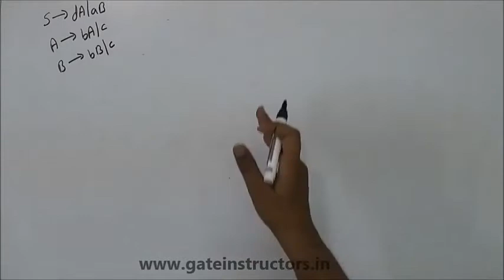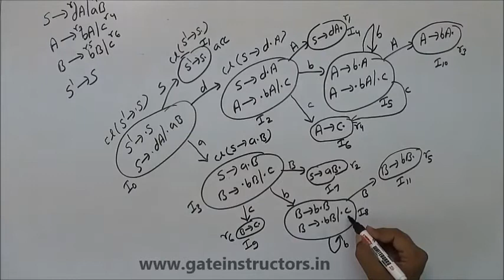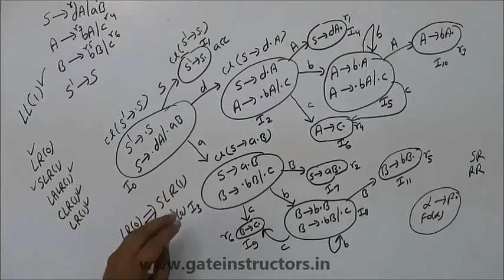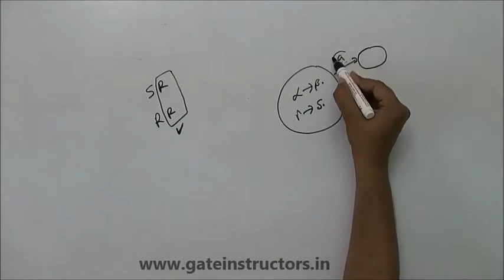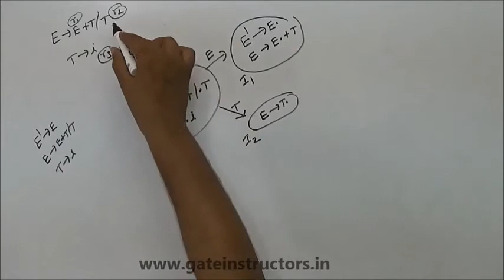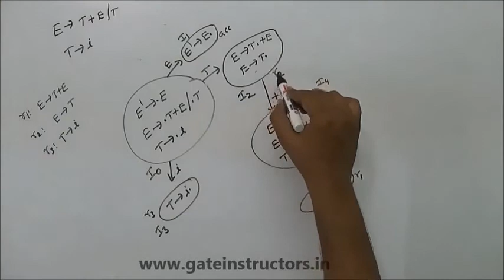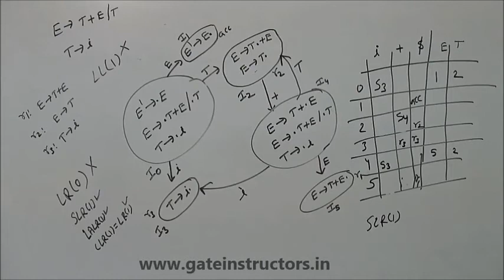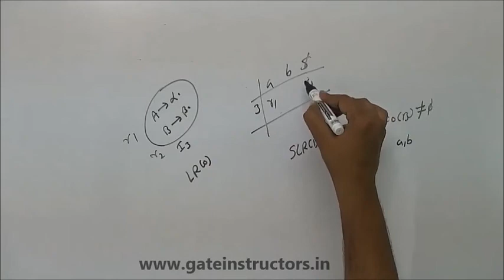63 | LR Parsers part 4 | Compiler Design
In computer science, LR parsers are a type of bottom-up parser that analyses deterministic context-free languages in linear time. There are several variants of LR parsers: SLR parsers, LALR parsers, Canonical LR(1) parsers, Minimal LR(1) parsers, GLR parsers. LR parsers can be generated by a parser generator from a formal grammar defining the syntax of the language to be parsed. They are widely used for the processing of computer languages.

An LR parser (Left-to-right, Rightmost derivation in reverse) reads input text from left to right without backing up (this is true for most parsers), and produces a rightmost derivation in reverse: it does a bottom-up parse – not a top-down LL parse or ad-hoc parse. The name LR is often followed by a numeric qualifier, as in LR(1) or sometimes LR(k). To avoid backtracking or guessing, the LR parser is allowed to peek ahead at k lookahead input symbols before deciding how to parse earlier symbols. Typically k is 1 and is not mentioned. The name LR is often preceded by other qualifiers, as in SLR and LALR. The LR(k) condition for a grammar was suggested by Knuth to stand for "translatable from left to right with bound k."

LR parsers are deterministic; they produce a single correct parse without guesswork or backtracking, in linear time. This is ideal for computer languages, but LR parsers are not suited for human languages which need more flexible but inevitably slower methods. Some methods which can parse arbitrary context-free languages (e.g., Cocke–Younger–Kasami, Earley, GLR) have worst-case performance of O(n3) time. Other methods which backtrack or yield multiple parses may even take exponential time when they guess badly.